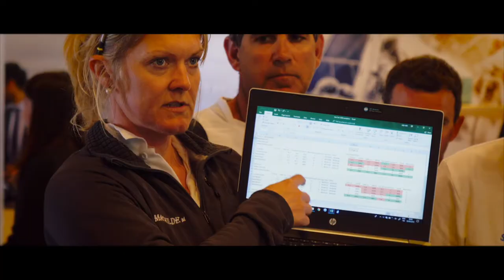PALMAVELA WRAP-UP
PALMAVELA  racing event,
ClubSwan 50 - ClubSwan 42 - Swan 45
The Nations Trophy